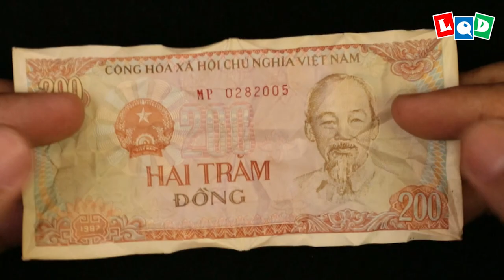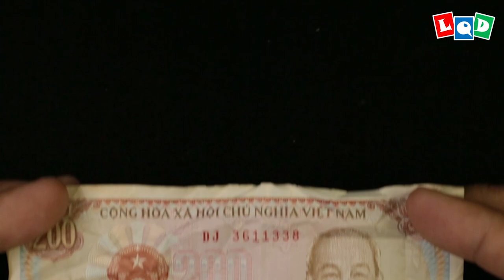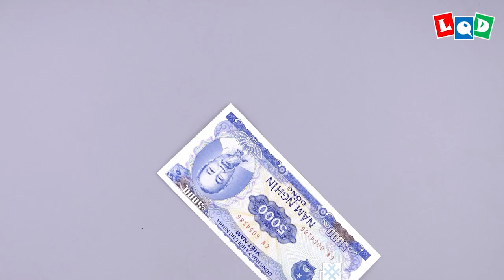[Demo] October models - Test fold - Bahamut (Satoshi Kamiya) with my style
October models
Test fold - Bahamut (Satoshi Kamiya) with my style